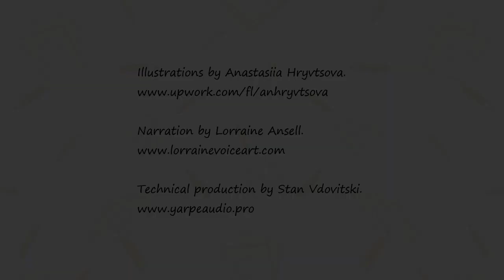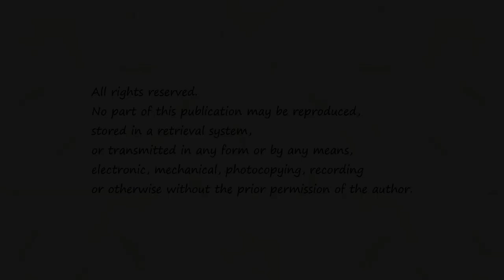Billy's Feeling Sad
Billy was feeling sad at school, and his teacher was a little worried about him. She decided to help Billy and taught him how to release his sad feelings. Billy's now a happy boy and wants to share with you what his teacher taught him.

There are two well-known approaches to understanding the process of perception. These are referred to as ‘top-down’ and ‘bottom-up’ processing. When the character Billy draws out his symbol to represent ‘feelings to delete’, he’s effectively directing his subconscious mind to delete ‘these feelings’. This is a ‘top-down’ approach where psychology affects physiology; as Billy learns that he can indeed control and release his feelings through his thinking.  The ‘bottom-up’ approach is when Billy steps onto his symbol, and his perception is at the sensory level. Billy feels so much calmer when he releases his feelings and emotions. When Billy lets go his feelings, his thoughts change, as he’s no longer locked into the sad feelings. Now Billy’s feelings are affecting his perception.

Dr Bruce Lipton, a developmental biochemist, says in his book, Biology of Belief, ‘As soon as you change your perception you rewrite the chemistry of your body.’

Carl Jung, the Swiss psychologist and psychoanalyst, believed that symbols and metaphors are the languages of the subconscious mind. It’s well known that the subconscious mind does whatever we tell it to do. It doesn’t know the difference between real or pretend.

By drawing out his symbol, Billy is learning how to communicate directly with his subconscious mind. He’s also learning that his subconscious mind does exactly what he tells it to do. By stepping onto his symbol, Billy is connecting in on a sensory level. ‘Top-down; bottom-up’.

Amazon's eBook version has a dedicated section, Understanding How The Story Works. This additional section is also available to download for free on my

A mindful approach to neuroscience and psychology, incorporated into everyday activities that helps promote self-awareness and empowerment in children. This helps develop a greater sense of agency (ownership) in their actions and reactions to external events.

Warmest wishes,
Marian

Instagram.com/holisticmarian

Facebook.com/HolisticEnergyUK

Pinterest.com/holisticmarian